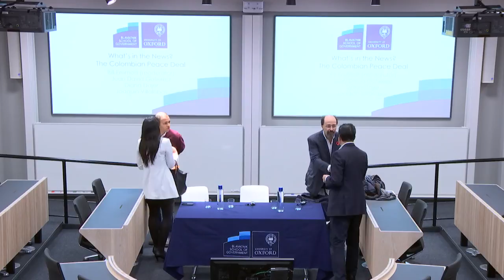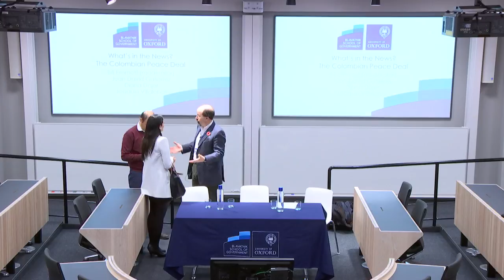What's in the news: The Colombian peace deal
Bill Emmott, former editor of The Economist, will chair a series of Thursday discussions with Blavatnik School students, faculty and experts about hot topics in current affairs.

This week the panel will discuss what's next for Colombia after the peace agreement aimed at ending more than five decades of armed conflict was rejected in a referendum on October 2nd.

Speakers for this week:

Juan David Gutierrez, DPhil student at the Blavatnik School of Government and a former adviser to the Colombian Minister of Justice

Joaquin Villalobos, a former Salvadorean guerrilla leader turned security consultant who advised President Santos on the peace negotiations

    more to be confirmed